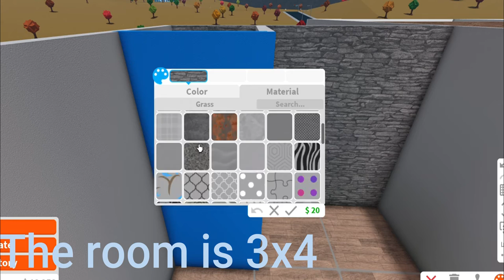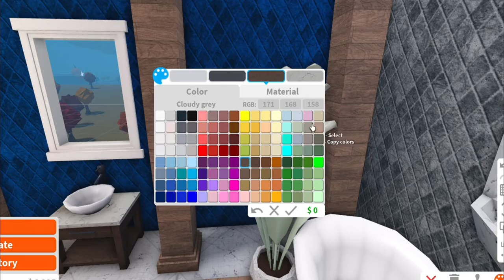Modern Bathroom Speedbuild || BLOXBURG Roblox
✨Hi my name is Evagelina or Eva for short!🦋
Im a Roblox youtuber you can follow me on roblox at hollowolf1234567 I know it long :D

~about me~
Im 12 yearold
I have a dog named Uma she 12
2.comment this➡️shout out
And I will give u a shout out💕

This channel is NOT directed to children!!
✨No subs for subs!